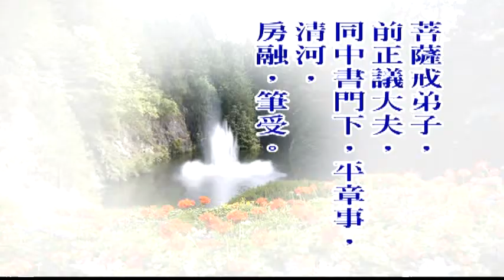大佛顶首楞严经第三套-经前十门 7-3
文殊讲堂
慧律法师-慧律法师佛学讲座
大佛顶首楞严经第三套-经前十门